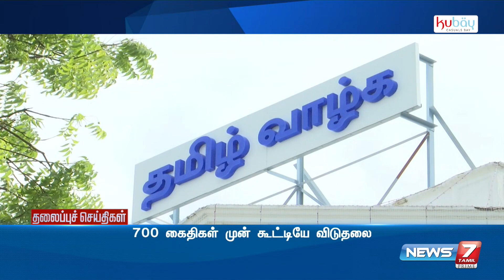Today Headlines @6AM | இன்றைய தலைப்புச் செய்திகள் | News7 Tamil | Morning Headlines | 26.11.2021